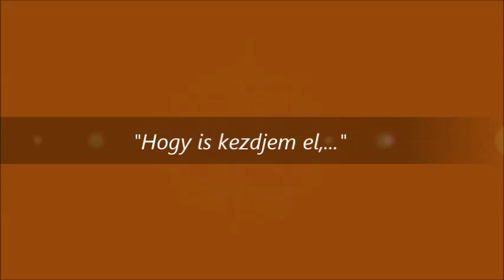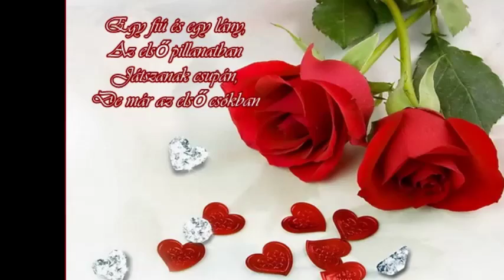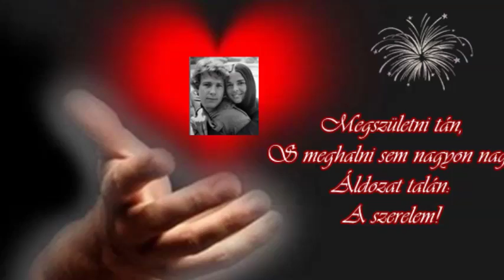Sárosi Katalin : Szerelmi történet (Love Story)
FRANCIS LAI 1932 - . . - CARL SIGMAN 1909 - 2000. -  VÁRADI ZSUZSA ..

Hogy is kezdjem el, ami elmondhatatlan,
Hogy is mondjam el?
Amiért érdemes volt, megszületni tán,
S meghalni sem, nagyon nagy áldozat talán,
Ki érti meg?

Egy fiú és egy lány, az első pillanatban,
Játszanak csupán.
De már az első csókban, benne ég a vágy,
A mindent elemésztő, olthatatlan láng,
A szenvedély.

Már felednénk, magányos éveket,
Elvenni őt, tőlem már nem lehet!
Arca közel szeme ölel, s ha végre rámtalált,
Egyszer egy álom, nem engedem, hogy köddé váljon!
Nincs szó rá elég, mily gyönyörű szép!

Meddig lesz enyém?
Sivár kis életemre, meddig tűz a fény?
A szerelem!

Meddig lesz enyém?
A szerelem!